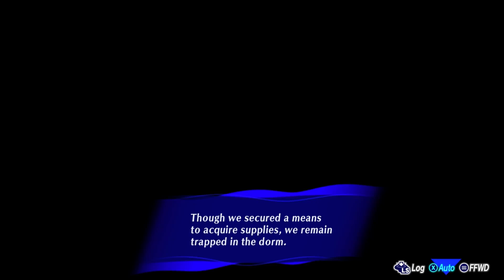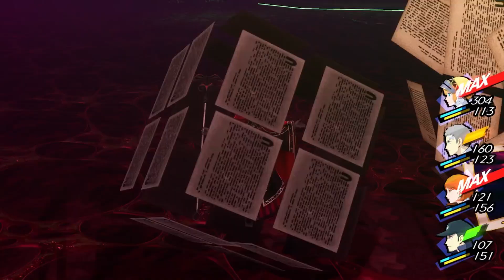Persona 3 Reload Episode Aigis DLC Gameplay Lets Play Part 3 Xbox Series X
Persona 3 Reload Episode Aigis DLC gameplay walkthrough full game no commentary lets play playthrough rpg jrpg

All Footage taken from Persona 3 Reload Episode Aigis DLC running on the xbox series x